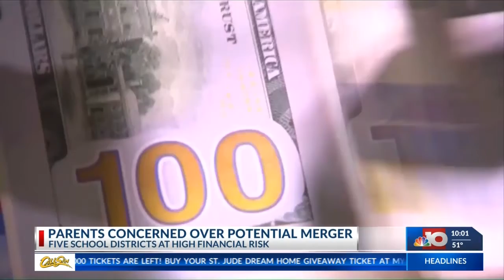Parents concerned over potential NELA school district merger